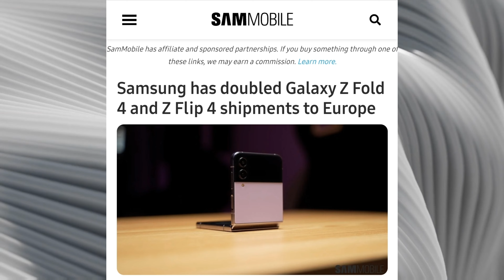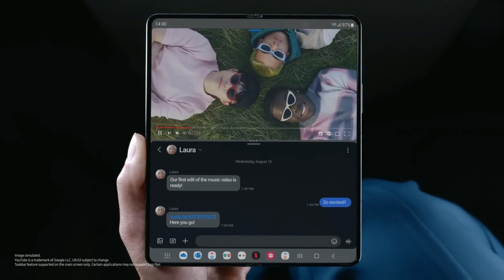Samsung's New Z Fold Series - STEALING Apple's Customers?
the Galaxy Z Fold and Z Flip are causing people-to switch from other brands. As we previously reported, Mr. Tae-moon also mentioned that by 2025, Samsung expects its foldable phones to account for more than 50% of total smartphone sales. On a very similar note, Benjamin Braun, the chief marketing officer of Samsung Europe, came out today and claimed that shipments of the Galaxy Z Fold 4 and Galaxy Z Flip 4 are in fact double those of the Z Fold 3 and Z Flip 3 from last year, during a press conference at the IFA tech event in Berlin.